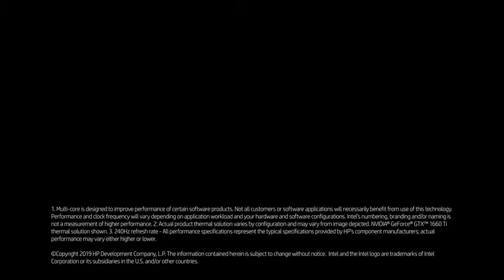Omen by HP 2018 15-Inch Gaming Laptop 🔴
📍limited time discount 🔵

Omen by HP 2018 15-Inch Gaming Laptop, Intel i7-8750H Processor, NVIDIA GeForce GTX 1070, 32 GB RAM, 512 GB SSD, VR Ready, Windows 10 (15-dc0045nr, Black)